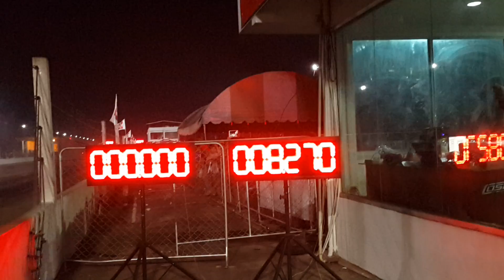F55pro a... & b10.378 sec. Race spirit